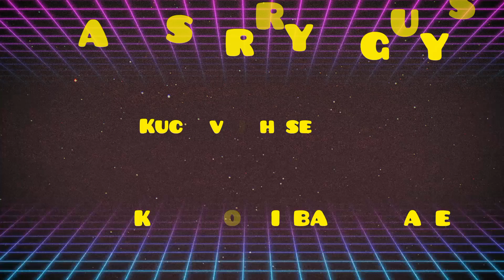Birthday party of cute girl // New vlogs // Roll kanke Ranchi // 1th year of baby 2024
Happy birthday my dear cute baby and good bless.